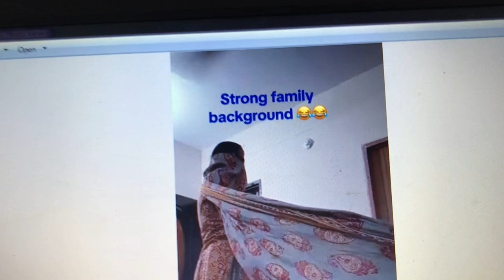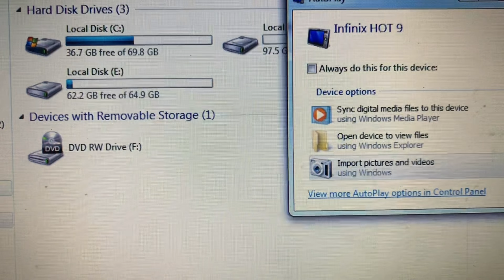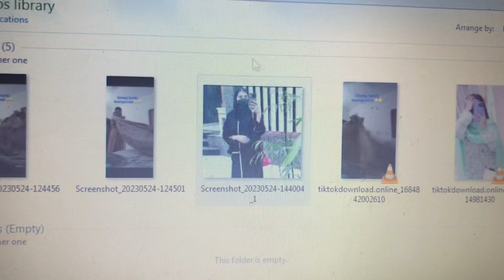Meno Khan Viral Video / da khapal yar sara gaf shaf / part 3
pashto talk new video part 3
famous tiktok star meno khan new video viral on social media da khapal yar sara gaf shaf lage kho da meno na da